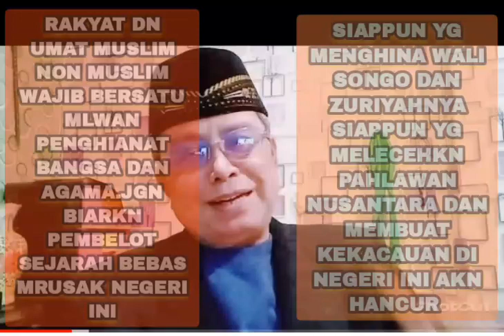MACEM BIB RUMAIL ITU HARUS ADA TINDAKN TEGAS PEMERINTAH DN SMUA RKYAT NUSANTARA.